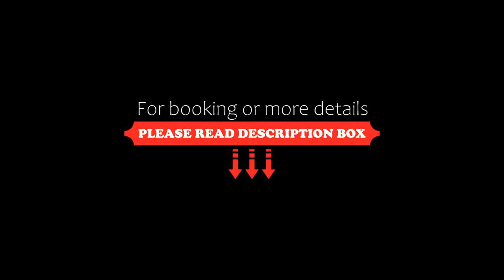Hotel Elide, Rome, Italy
About Property:
You're eligible for a Genius discount at Hotel Elide! To save at this property, all you have to do is sign in.
Hotel Elide is located in central Rome, just a 10-minute walk from Termini Station and 150 m from the shopping street Via Nazionale. This hotel offers simply furnished rooms with an LCD TV and a minibar.
Rooms also come with ironing facilities and a work desk. They are fitted with modern light-wood furniture.
A...
Property Type: Hotel
Address: Via Firenze 50, Central Station, 00184 Rome, Italy
Searching For
1. Hotel Elide - Rome - Italy
2. Hotel Elide - Rome - Italy Address
3. Hotel Elide - Rome - Italy Rooms
4. Hotel Elide - Rome - Italy Amenities
5. Hotel Elide - Rome - Italy Offers and Deals
Audio Credit:
Track Title: Blank Slate
Artist: VYEN